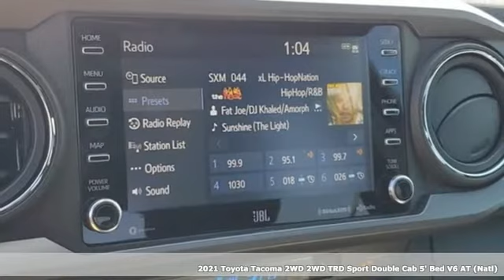New 2021 Toyota Tacoma 2WD Lakeland Tampa, FL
Year: 2021
Make: Toyota
Model: Tacoma 2WD
Trim: TRD Sport
Engine: 6 3.5 L
Transmission: Automatic
Color: Vdblu
Interior: Black
Stock #: MM148391
VIN: 3TMAZ5CN9MM148391
2021 Toyota Tacoma TRD Sport

We at Lakeland Toyota are good people offering great deals on a wide selection of Toyota cars, trucks, SUVs and minivans. The quality of Toyota vehicles has been known for years, and has remained the envy of the auto industry for so many years now. The Avalon, Camry, and Corolla are exceptional cars that span the range from affordable to luxurious. Whatever your budget or preference, we have a great Toyota car for you. We also offer the award-winning Prius that promises a stylish vehicle with all the fuel efficiency of today's most advanced technology. Toyota is excelling in so many segments of the car market, and our trucks have managed to capture the imagination of truck enthusiast all over the country. From the V8 Tundra (also available in a V6) to the V6 Tacoma, we have a truck that will make you proud to drive Toyota. Of course, you will appreciate our superb SUV lineup, one that is sure to impress even the most discerning SUV buyer. We have great deals on great vehicles, and make sure to visit with us during our annual sales events. Great vehicles is not an overstatement. The Toyota brand is synonymous with quality. Setting the course for all of us to follow, the Toyota brand is always up ahead of us, waiting for us to catch up. At Lakeland Toyota, we are striving to compliment the highest standards in the automotive industry -- all set forth by the leading brand -- Toyota. Commitment to Excellence
Address:
2925 Mall Hill Drive